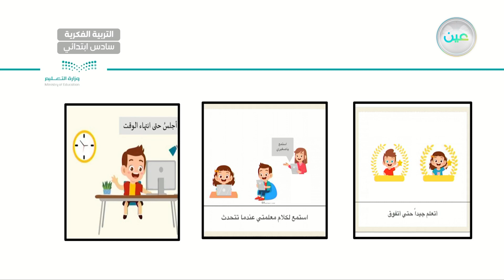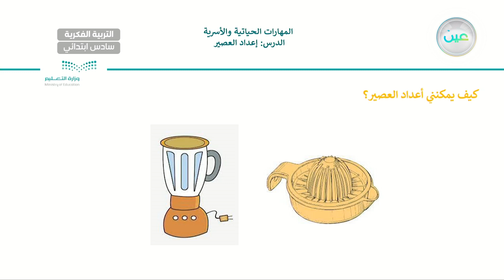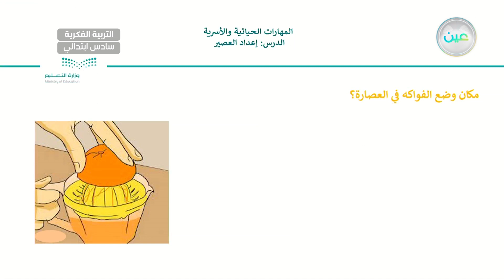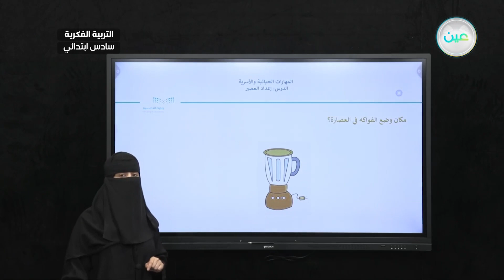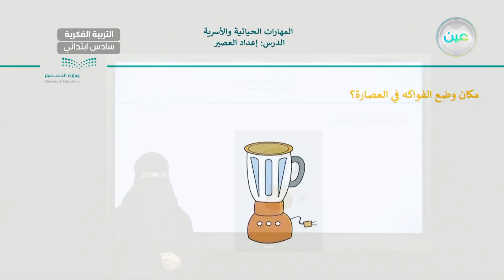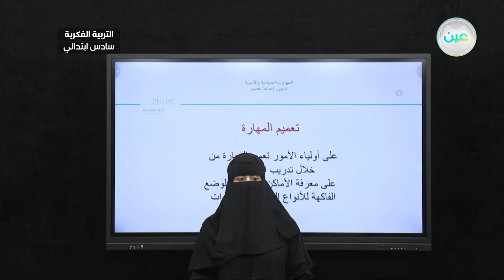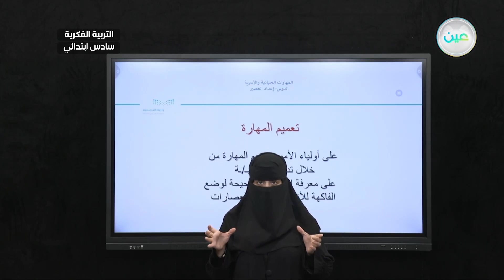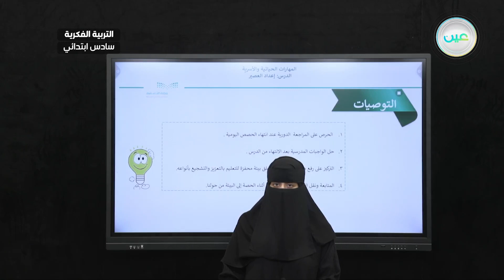اعداد العصير (2) - المهارات الحياتية والاسرية - سادس ابتدائي فكري 6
الحصة 26 - الثلاثاء - الأسبوع التاسع - سادس ابتدائي فكري 6